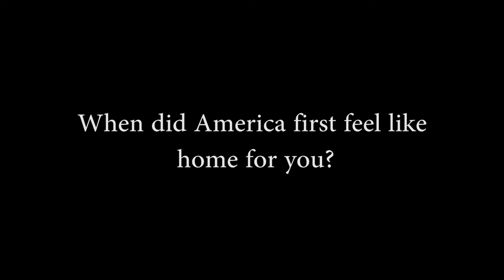Memories of Migration - West Hartford - Ewa Promo